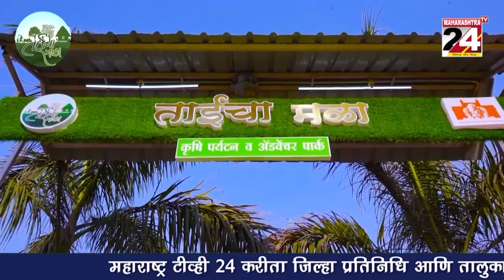चांदूर बाजार येथे गोर गरीब लोकांना अन्नदान व वस्त्रदान